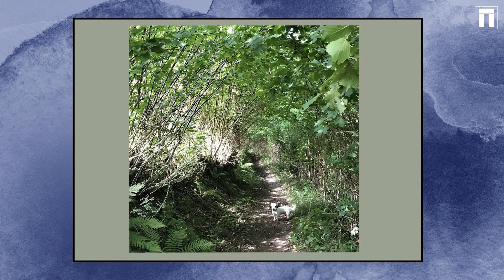Painting the Past: Reconstruction of the Tatchbury Track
Our latest additions to the Painting the Past series all evolve around landscape. We’re excited to showcase exactly how our artists bring archaeology to life! Discover how Illustrator and Reconstruction Artist Jennie Anderson utilises a variety of sources to create this detailed reconstruction of the Tatchbury Track in the New Forest during the medieval period.

At Wessex Archaeology, our talented in-house Studio team use a wide range of materials, from traditional hand drawings and watercolours to full 3D reconstructions, to bring archaeology to life. Our artists work closely with our specialists to accurately visualise past communities and landscapes based on the archaeology and environmental evidence we discover on site. These reconstructions are vital in our mission to depict the lives of people in the past and to share their stories.